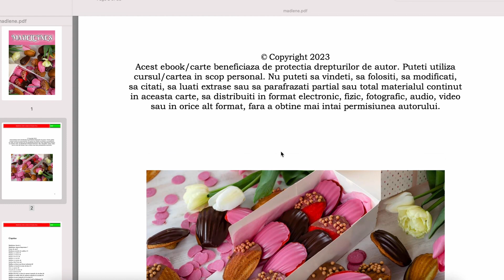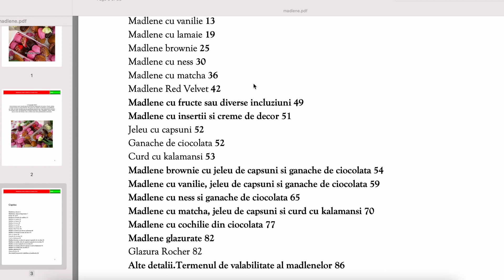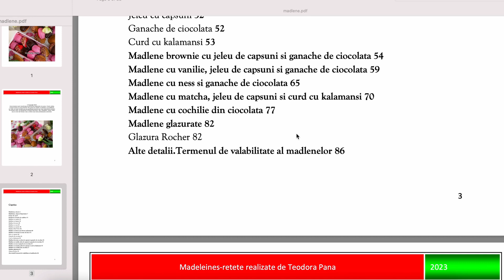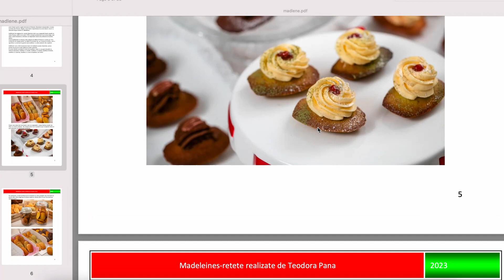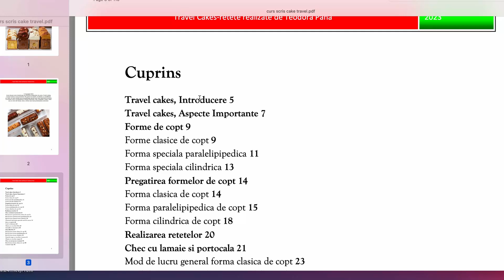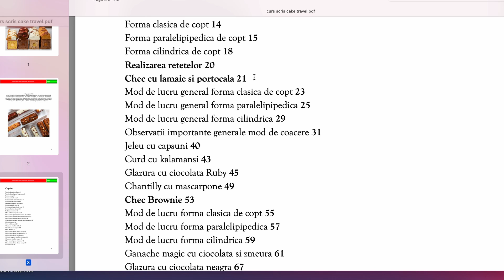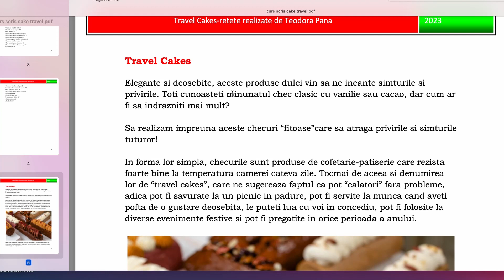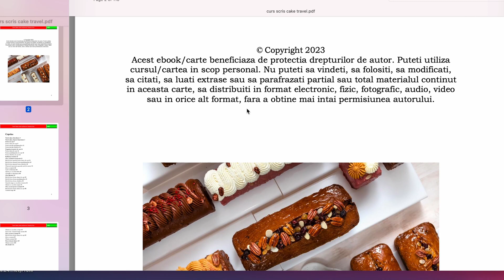💥Să aruncăm un ochi în cursurile Madlene și Travel Cakes!!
✔️Sunt 2 ebook-uri foarte frumoase, pline de rețete și tehnici deosebite!

🔥Pentru că ne place să oferim mai mult, în această perioada avem o 𝐨𝐟𝐞𝐫𝐭𝐚̆ 𝐝𝐞𝐨𝐬𝐞𝐛𝐢𝐭𝐚̆ 𝟐 𝐢̂𝐧 𝟏, 𝐚𝐝𝐢𝐜𝐚̆ 𝐝𝐨𝐮𝐚̆ 𝐜𝐮𝐫𝐬𝐮𝐫𝐢 𝐥𝐚 𝐩𝐫𝐞𝐭̦ 𝐝𝐞 𝐮𝐧𝐮𝐥.

🐰Iepurașul de Paște vine cu surprize minunate!

🌺Este o ofertă strict pentru voi toți și 𝐞𝐬𝐭𝐞 𝐯𝐚𝐥𝐚𝐛𝐢𝐥𝐚̆ 𝐩𝐚̂𝐧𝐚̆ 𝐃𝐮𝐦𝐢𝐧𝐢𝐜𝐚̆ 𝟐𝟑 𝐀𝐩𝐫𝐢𝐥𝐢𝐞 𝟐𝟎𝟐𝟑

✔️Ebook-urile sunt foarte frumoase și stufoase, în același timp foarte colorate și pline de multe explicații.

🟢𝐓𝐫𝐚𝐯𝐞𝐥 𝐜𝐚𝐤𝐞𝐬 𝐚𝐫𝐞 𝟏𝟏𝟔 𝐩𝐚𝐠𝐢𝐧𝐢 𝐢̂𝐧 𝐜𝐚𝐫𝐞 𝐬𝐮𝐧𝐭 𝐭𝐫𝐚𝐭𝐚𝐭𝐞 𝟒 𝐫𝐞𝐭̦𝐞𝐭𝐞 𝐜𝐨𝐦𝐩𝐥𝐞𝐱𝐞 𝐝𝐞 𝐜𝐡𝐞𝐜𝐮𝐫𝐢 𝐜𝐞 𝐢̂𝐧𝐠𝐥𝐨𝐛𝐞𝐚𝐳𝐚̆ 𝐚𝐥𝐭𝐞 𝐫𝐞𝐭̦𝐞𝐭𝐞 𝐦𝐢𝐧𝐮𝐧𝐚𝐭𝐞.
Vom învăța să realizăm checuri deosebite și să lucrăm cu cele mai noi forme din domeniu!

🟠𝐌𝐚𝐝𝐞𝐥𝐞𝐢𝐧𝐞𝐬 𝐚𝐫𝐞 𝟖𝟖 𝐝𝐞 𝐩𝐚𝐠𝐢𝐧𝐢 𝐦𝐢𝐧𝐮𝐧𝐚𝐭𝐞, 𝐬𝐮𝐧𝐭 𝐭𝐫𝐚𝐭𝐚𝐭𝐞 𝟔 𝐫𝐞𝐭̦𝐞𝐭𝐞 𝐝𝐞 𝐦𝐚𝐝𝐥𝐞𝐧𝐞, la fel și acestea aduc alte rețete și moduri diferite de prezentare!

🎯La ambele ebook-uri sunt prezentați toți pașii, astfel încât voi să 𝐫𝐞𝐮𝐬̦𝐢𝐭̦𝐢 𝐝𝐢𝐧 𝐩𝐫𝐢𝐦𝐚!

🎉După cum ați și observat, 𝐩𝐫𝐞𝐭̦𝐮𝐥 𝐞𝐬𝐭𝐞 𝐮𝐧𝐮𝐥 𝐟𝐨𝐚𝐫𝐭𝐞 𝐛𝐮𝐧, nu va mai exista această ofertă, este special concepută de Paște și pentru voi în același timp!